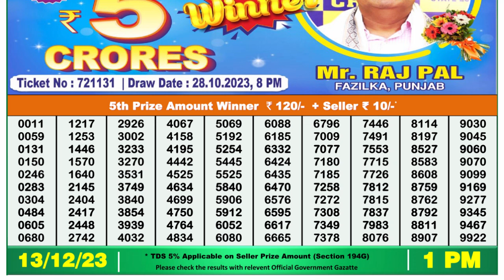🔴 Lottery Sambad Live 01:00pm 13/12/23 Morning Nagaland State Dear Lottery Result Pdf Download